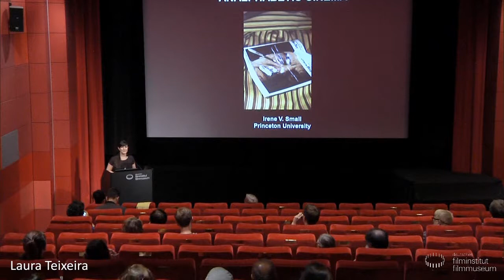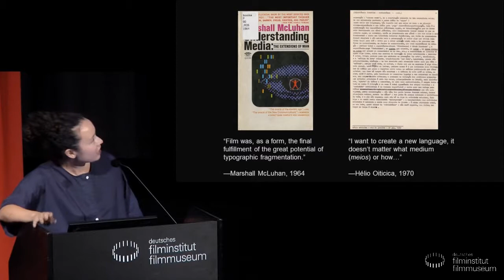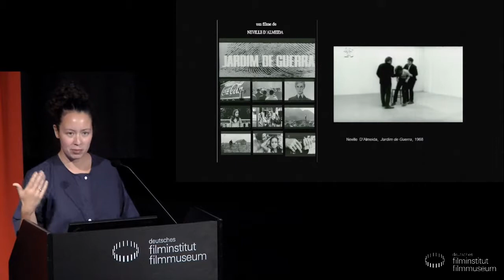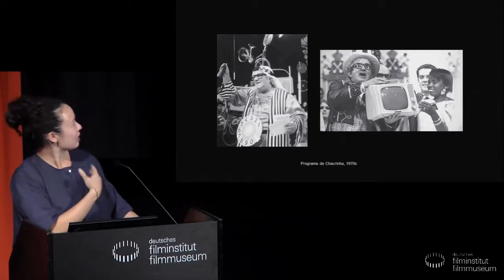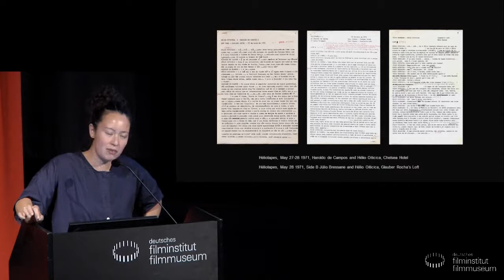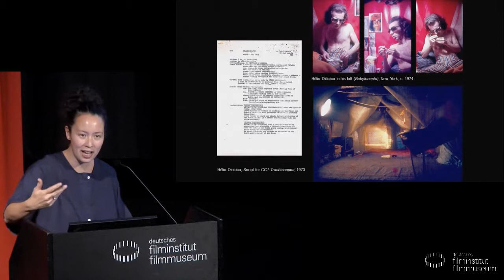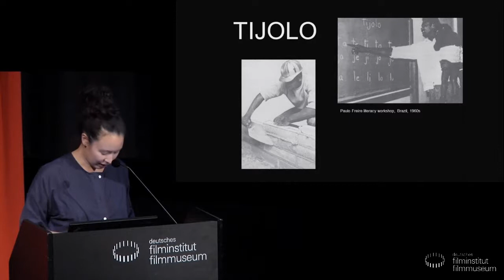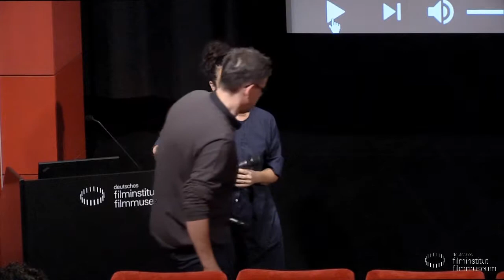LECTURE & FILM: Tropical Underground // MEMÓRIAS DE UM ESTRANGULADOR DE LOIRAS (1971)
Aufzeichnung der Veranstaltung vom 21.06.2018 im Kino des Deutschen Filmmuseums

ANALPHABETIC CINEMA
Lecture von Irene V. Small (Princeton) in englischer Sprache

Die verbale Sprache im Kino „erwürgen“ – das war das Anliegen von Filmemacher Júlio Bressane, wie der Dichter Haroldo de Campos1971 im Gespräch mit Hélio Oiticica herausstellte. Dabei bezog Haroldo sich treffend auf MEMÓRIAS DE UM ESTRANGULADOR DE LOIRAS (Dt: Erinnerungen eines Blondinen-Würgers). Bressane wie auch Neville d‘Almeida und andere brasilianische Künstler und Filmemacher der Zeit haben demnach versucht, Filme zu „illiteratisieren“, ihre Kontinuität aufzubrechen und stattdessen visuelle Fragmente mit „auratischer“ Ausstrahlung zu schaffen. Die Unterscheidung des Medientheoretiker Marshall McLuhan zwischen „heißen“ und „kalten“ Medien fand, angewendet auf diese Kunstfilme, eine neue Balance. Der Vortrag untersucht dieses Spiel mit der McLuhan’schen Informationsdichte und seine Wirkung.